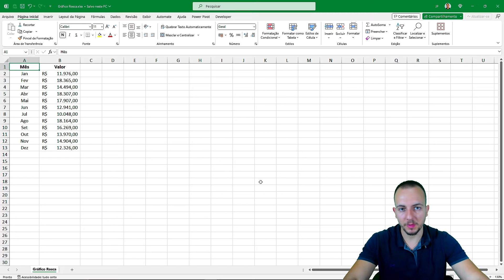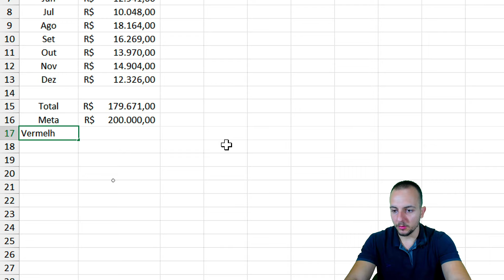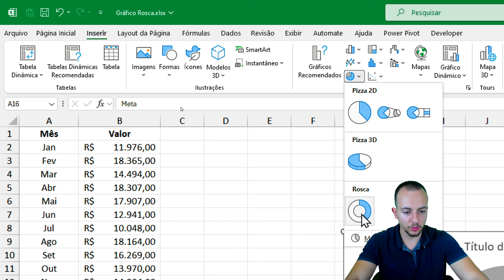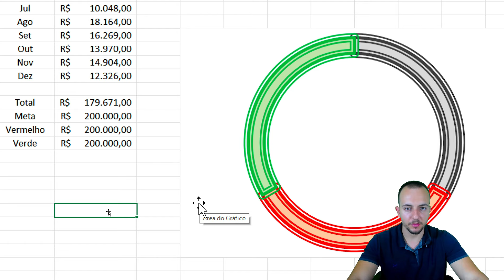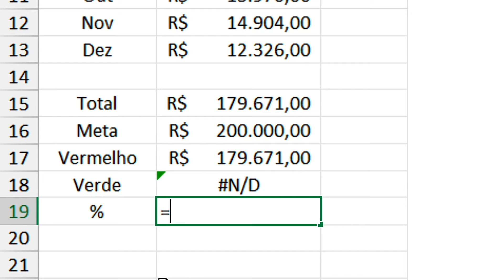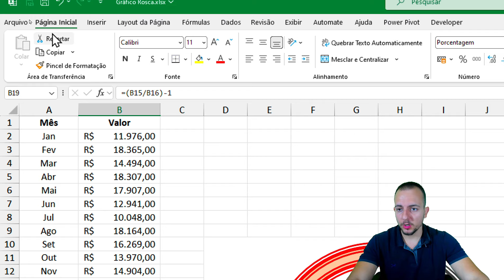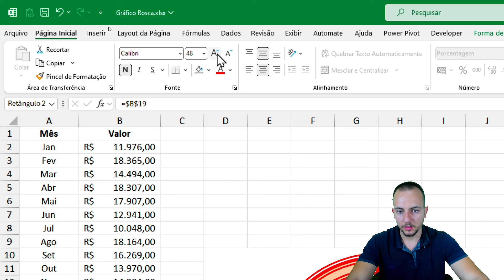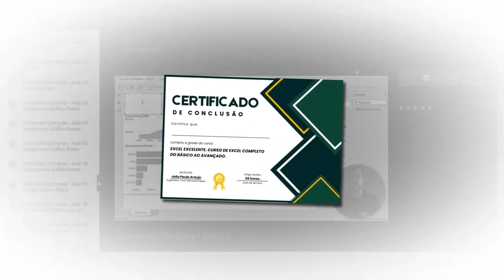Gráfico de Rosca que Muda de Cor | Verde Positivo, Vermelho Negativo | Como fazer no Excel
Nessa vídeo aula gratuita de Excel, vamos aprender como fazer no Excel um Gráfico de Rosca que Muda de Cor para verde para valores positivos e vermelho para valores negativos.

Vamos aprender a como utilizar a fórmula SE no Excel, pois a função SE no Excel, é uma das funções mais importantes para aprender. A formula SE, pode nos ajudar muito no dia a dia, no mercado de trabalho e para a automatizar tarefas e automatizar processos. A função SE irá nos ajudar a pintar o gráfico automaticamente de verde ou vermelho ou de qualquer outra cor.

Podemos utilizar esse gráfico de rosca para apresentações relatórios dashboards na nossa planilha Excel Pois é um gráfico moderno um gráfico bonito e um gráfico dinâmico e interativo no Excel que muda automaticamente de cor sempre que os valores são atualizados.

uma característica do gráfico de rosca e também do gráfico de pizza no Excel é que através destes gráficos podemos comparar informações através do tamanho das fatias quanto maior a fatia maior o valor e também podemos verificar a porcentagem de cada categoria dessa forma Comparar as proporções

além do gráfico de rosca e do gráfico de pizza no Excel Temos vários outros gráficos importantes que podemos utilizar Como por exemplo o gráfico de colunas o gráfico de áreas o gráfico de linhas o gráfico de barras o gráfico de mapa o gráfico de dispersão e etc

com todos os gráficos no Excel conseguimos utilizar a automatização de cores e fazer com que as cores mudam automaticamente sempre que o valor muda